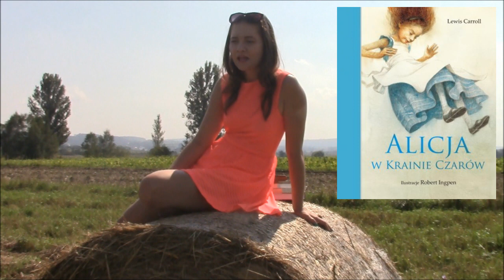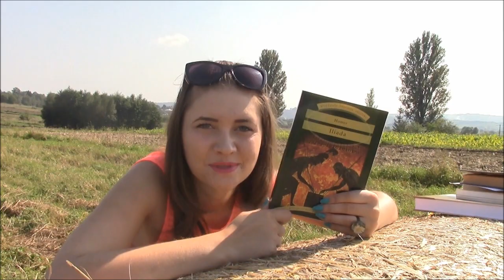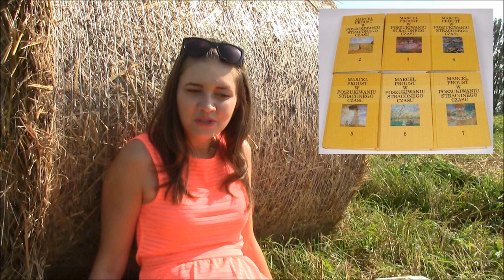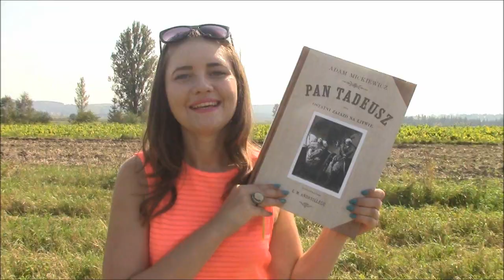10 najważniejszych książek w moim życiu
Kolejność, w jakiej pokazuje książki jest przypadkowa.

Osoby zainteresowane współpracą recenzencką oraz te, które chciałyby porozmawiać lub o coś zapytać, zachęcam do przesyłania wiadomości na mojego maila: esaczyta@interia.